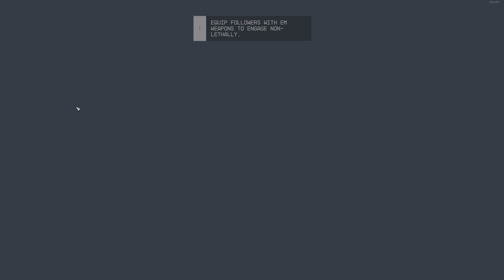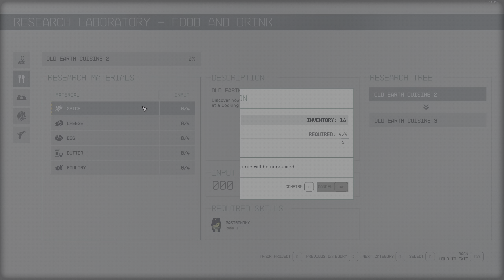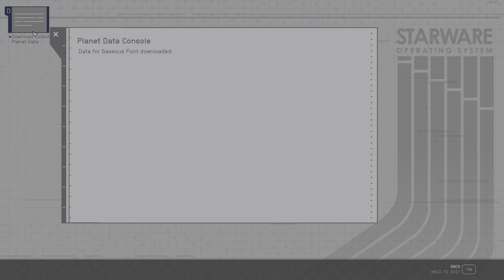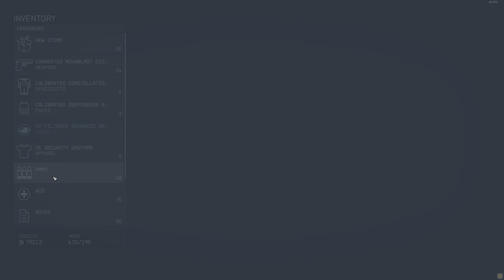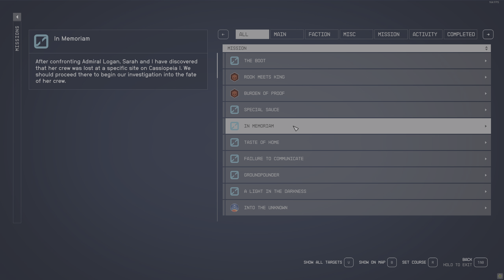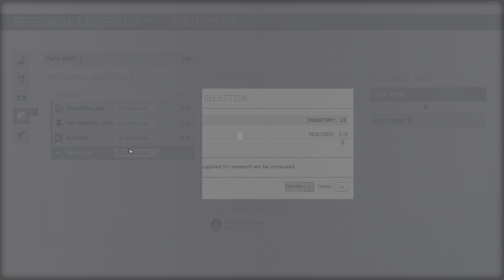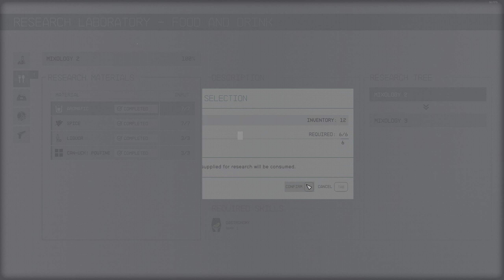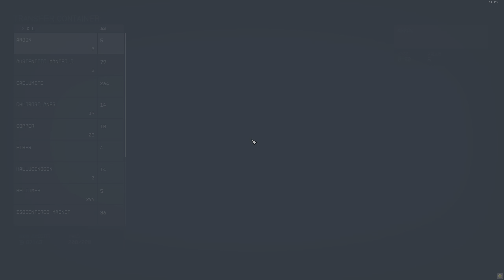Starfield Part 7.9 [ Very Hard ]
Overflow, some extra stuff and such